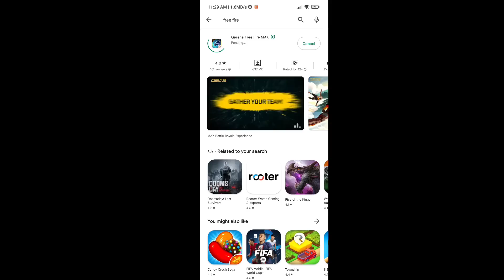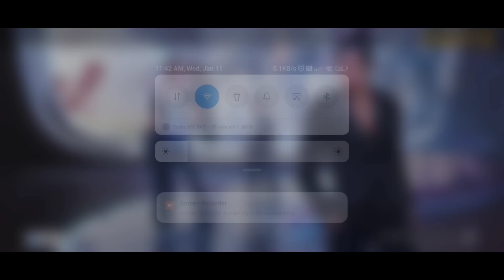HOW TO OPEN FREE FIRE TODAY IN FREE FIRE NOT OPEN TODAY | NETWORK CONNECTION ERROR PROBLEM FREE FIRE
HOW TO GET FREE FIRE ADVANCE SERVER IN FREE FIRE | HOW TO DOWNLOAD FREE FIRE ADVANCE SERVER 2022

▶Your Questions:-)
free fire new update 11 January 2023
free fire maintenance break kab tak rahega up khatm hoga

▶Topic Cover:-)
1. Free Fire New Event
2. Free Fire New Event Today
3. New Event Free Fire
4. aaj ka new event free fire
5. Free Fire Today Event
6. free fire new update
7. today free fire new event
8. free fire new event 2021
9. free fire today new event
10. FF New Event
11. new event free fire today
12. new event in free fire
13. Free Fire new event
14. Free Fire Me new event
15. Free Fire New Avatar
16.Free Fire New Event Malayalam
17.Free Fire 11 january New Event
18.Free Fire 11 january Events
19.Free Fire 11 january Updates

1. Aaj raat 12 baje ka updates free fire
2. Today night update free fire
3. Free fire 11 january new event
4. Aaj rat 12 baje kya aayega free fire
5. Free fire 11 january tonight updates
6. फ्री फायर न्यू इवेंट टुडे
7. 11 january new events free fire
8. Free fire 11 january all updates
9. Free fire new event tomorrow
10. 11 january Free fire new events today